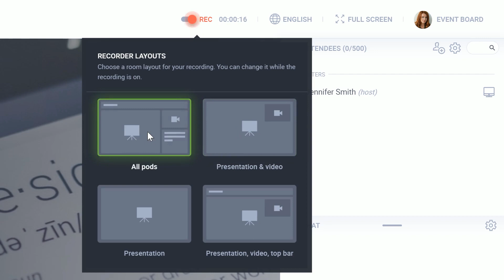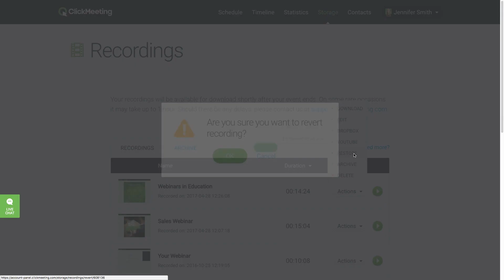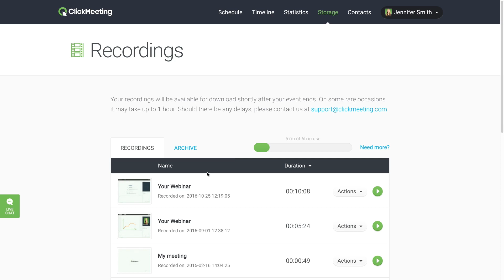Recording your webinars